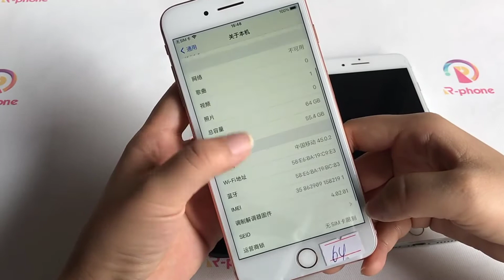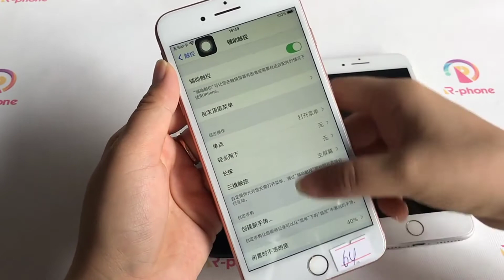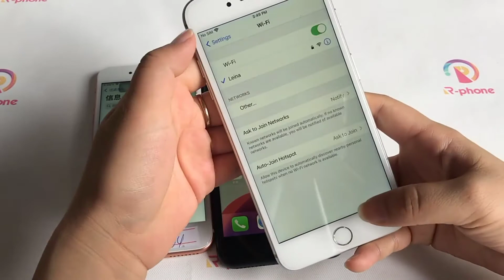chor bazaar Lahore iphone 8plus Rs:22000😱||iphone selling......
iphone 8plus Rs:22000...

chor bazaar Lahore sasta tareen mobiles aap ko mil jaye GA
agir aap phone khareedna chahta ha ya buy Kerna chahta ha aap is number pa rabta ker sakta ha please.

iPhone 7
iphone 7plus
iPhone 6s
iphone 8
iPhone 8plus

is video ma aap dia gaye number pa coustmer ka sath rabta ker sakta ha.

iphone perfect selling... mobiles
iphones eccesries...
iphone new model for repairs

warranty. iPhone mobiles.

YouTube channel short category

claimer :iphone markit for delivery
warranty mobiles for unwarranty mobile and PTA :proved chor bazaar Lahore hall road man bazaar video to find marketing for selling.
Lahore different market shows buy accessories. iphone you find. look

video entertain buy sell